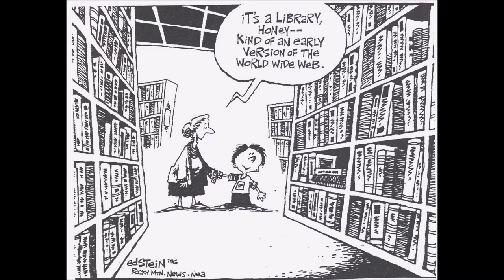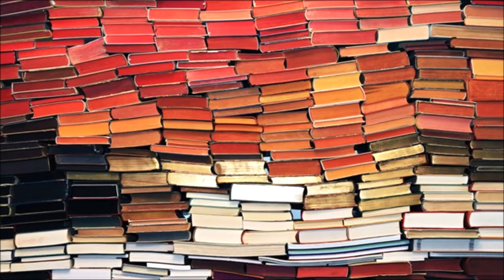Libraries Are Not Just About Books Anymore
Parenting is one of the most important jobs a person can undertake.
Although it is often said to be the most rewarding, it can also be difficult, lonely and, at times, overwhelming.

Adding to the struggle is the need to find activities that are engaging, fun and educational for both child and parent.

Many families are discovering that their local library meets many of these needs. This is especially true if it happens to be part of the 450 libraries nationwide that comprise the Family Place Libraries network, a place that boasts welcoming, age-appropriate, interactive play areas and programs, parent groups, resources, and, of course, books.

Family Place Libraries are a network of children’s librarians nationwide who believe that literacy begins at birth, and that libraries can help build healthy communities by nourishing healthy families.
“The Family Place Libraries initiative is transforming how libraries work with young children and their families — from the librarians themselves, to the parents, to early childhood specialists,” says Kathy Deerr, National Coordinator Family Place Libraries. “And it is transforming entire libraries.”
In late 2012, Middle Country Public Library, the facility that created Family Place Libraries, was awarded a National Leadership Grant from the Institute of Museum and Library Services. The grant’s goal was to look at this model as a vehicle to effect institutional change as it relates to early childhood and family support in public libraries.

A three-year evaluation of this grant by Nagle & Associates, a full-service national consulting firm, supports Deerr’s statement.
This study follows 28 libraries implementing the Family Place Libraries model. The evaluation found positive changes in children’s librarians’ knowledge, attitudes and practices; children’s services; and attitudes toward children’s services. The evaluation also found positive changes in parents’ perceptions of libraries.

“Parents who made connections to their local libraries came to deeply appreciate and use the library as part of their support network,” according to the evaluation.
“The Family Place Libraries changed how librarians view their role,” Deerr says. “They are really early childhood and parent supporters. These libraries are more interactive and meet family needs of playful early learning, parent engagement and connecting to resources.”